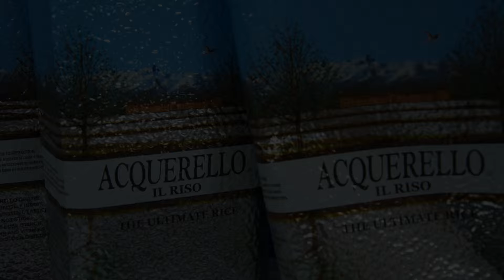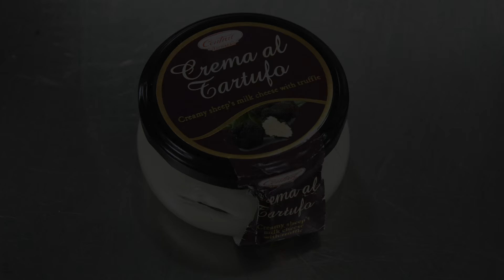ICWS15 Risotto Qualifications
The final competition for the title “Dubai’s Best Risotto” will be held at the Speciality Food Festival on the 29th October, where the chefs will compete live. Attending guests will get to watch the final competition, taste the risottos and actually even influence the decision of who will the winner of this year’s Competition be as they will get to vote for their favourite.

All participating Restaurants in the Risotto Qualifications: Segreto, Casa Mia, L’Olivio, Bice, Bice Mare, Prego, Positano, Roberto’s, Eataly, Per Te, Sapori di Bice, Toscana, Cavalli.